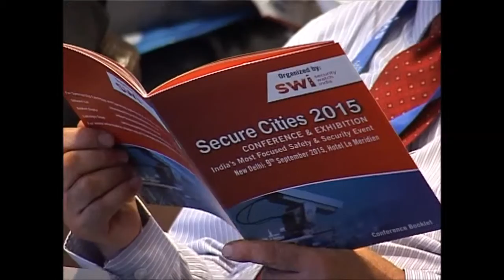Gen. J.J. Singh (Retd.), Former Governor Arunachal Pardesh, Former Chief of Army Staff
Secure Cities 2015
September 9, 2015
Le-Meridien, New Delhi